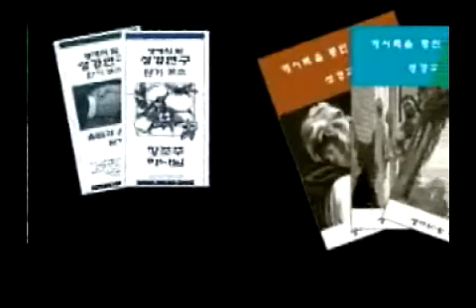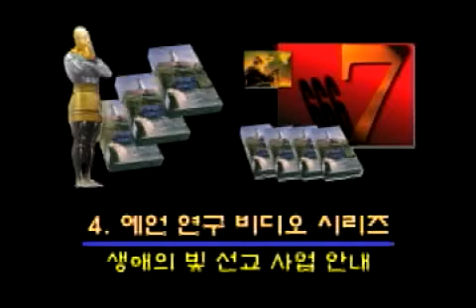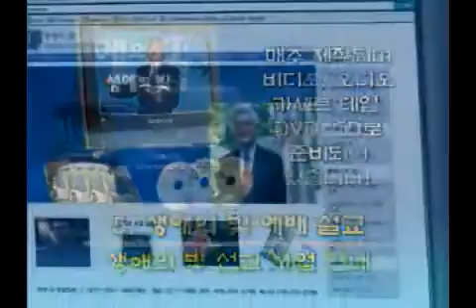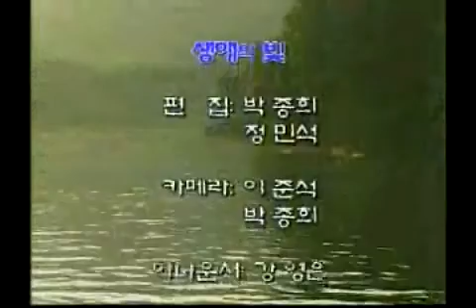[예배설교] 208. 하나님의 섭리를 믿는 자들